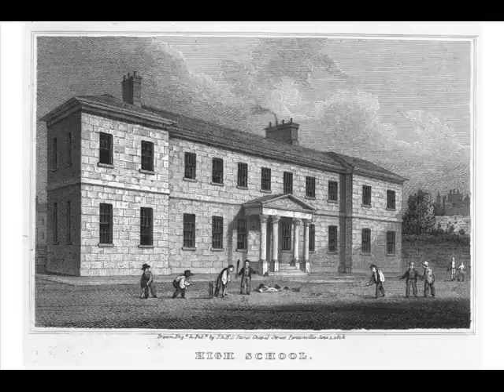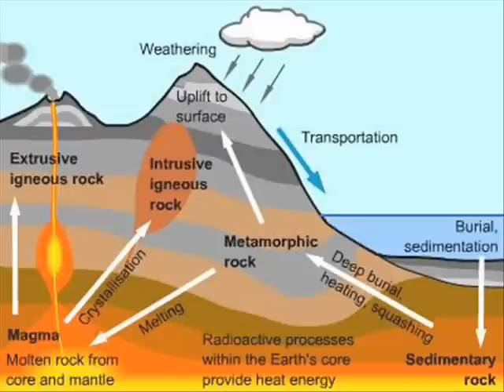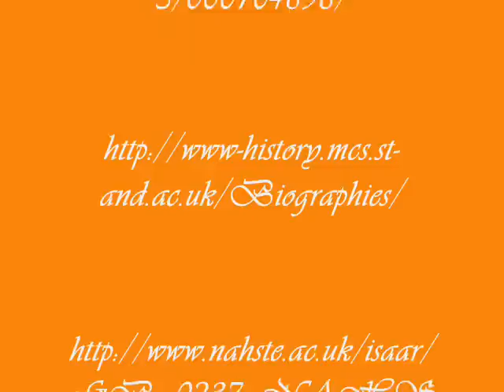James Hutton: Father of Modern Geology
Informational video on James Hutton, scientist,  father of modern geology.